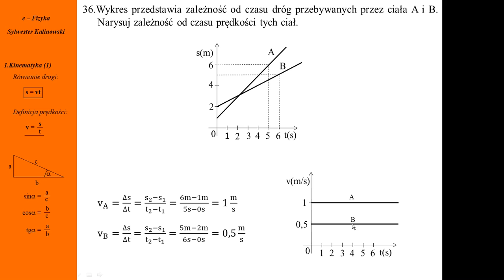Fizyka - Kurs maturalny - Kinematyka 1 - zadanie nr 36